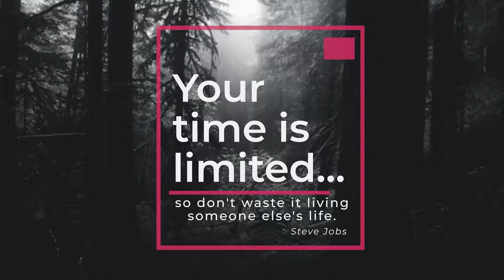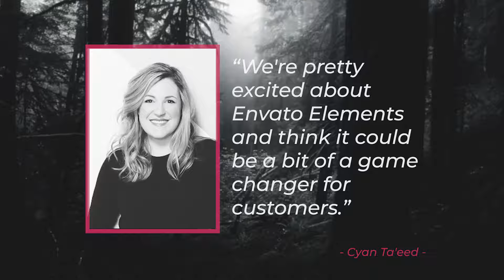Pro Titles 4k Mogrt | premiere pro title templates